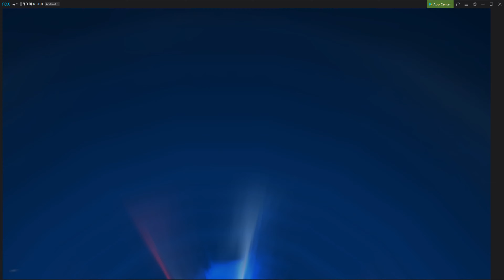마블 퓨처 파이트 / 캡틴 아메리카 승급 영상의 묠니르 글리치?